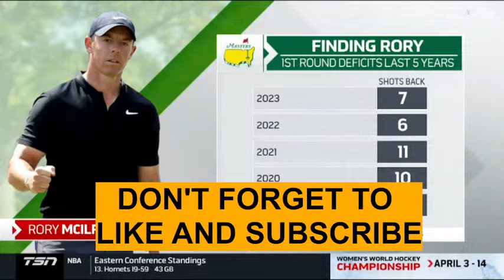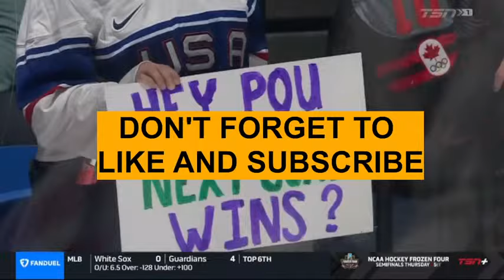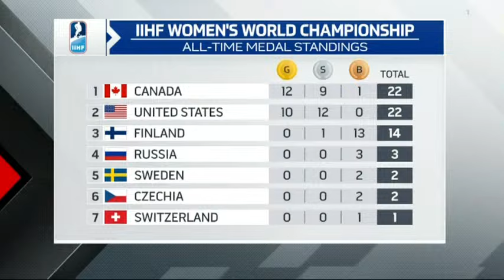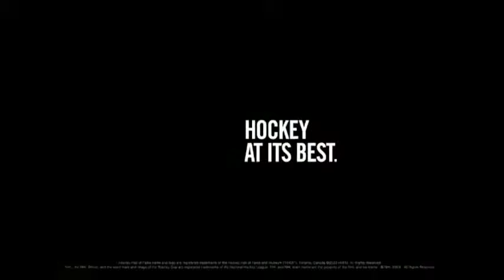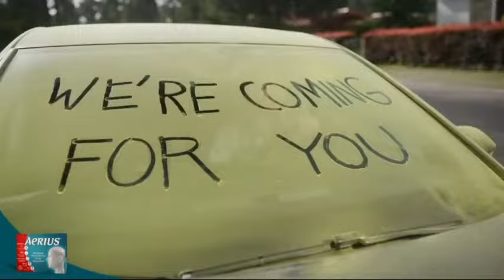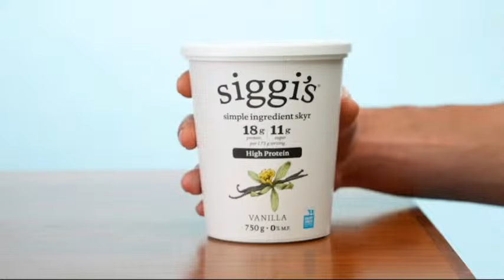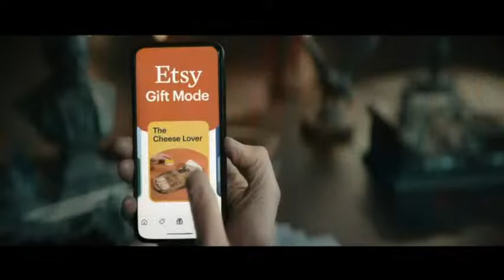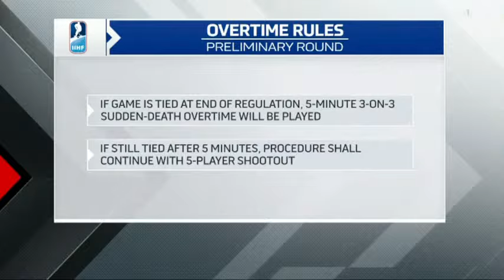Canada vs USA - Ice Hockey - IIHF Women's World Championship 2024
Ice Hockey Canada x USA
Canada vs USA - Ice Hockey - IIHF Women's World Championship 2024 Live Stream,
Canada vs USA - Ice Hockey - IIHF Women's World Championship 2024 Live Match,
Canada vs USA - Ice Hockey - IIHF Women's World Championship 2024 Live Online,
Canada vs USA - Ice Hockey - IIHF Women's World Championship 2024 Full Match,
Canada vs USA - Ice Hockey - IIHF Women's World Championship 2024 Head to Head,
Canada vs USA - Ice Hockey - IIHF Women's World Championship 2024 Playoff,
Canada vs USA - Ice Hockey - IIHF Women's World Championship 2024 Scores,
Canada vs USA - Ice Hockey - IIHF Women's World Championship 2024 Highligts,
Canada vs USA - Ice Hockey - IIHF Women's World Championship 2024 AO Vivo,
Canada vs USA - Ice Hockey - IIHF Women's World Championship 2024 En Vivo,
Canada vs USA - Ice Hockey - IIHF Women's World Championship 2024 Resume,
Canada vs USA - Ice Hockey - IIHF Women's World Championship 2024 Today,
USA vs Canada - Ice Hockey Champions League 2024
USA vs Canada - Ice Hockey - IIHF Women's World Championship 2024 Live Stream,
USA vs Canada - Ice Hockey - IIHF Women's World Championship 2024 Live Match,
USA vs Canada - Ice Hockey - IIHF Women's World Championship 2024 Live Online,
USA vs Canada - Ice Hockey - IIHF Women's World Championship 2024 Full Match,
USA vs Canada - Ice Hockey - IIHF Women's World Championship 2024 Head to Head,
USA vs Canada - Ice Hockey - IIHF Women's World Championship 2024 Playoff,
USA vs Canada - Ice Hockey - IIHF Women's World Championship 2024 Scores,
USA vs Canada - Ice Hockey - IIHF Women's World Championship 2024 Highligts,
USA vs Canada - Ice Hockey - IIHF Women's World Championship 2024 AO Vivo,
USA vs Canada - Ice Hockey - IIHF Women's World Championship 2024 En Vivo,
USA vs Canada - Ice Hockey - IIHF Women's World Championship 2024 Resume,
USA vs Canada - Ice Hockey - IIHF Women's World Championship 2024 Today,
USA x Canada Ice Hockey Livestream,
USA x Canada Ice Hockey Live,
USA x Canada Ice Hockey ao vivo,
USA x Canada Stream,
USA x Canada Livestream,
USA x Canada Match day,
Canada x USA Ice Hockey Livestream,
Canada x USA Ice Hockey Live,
Canada x USA Ice Hockey ao vivo,
Canada x USA Stream,
Canada x USA Livestream,
Canada x USA Match day,